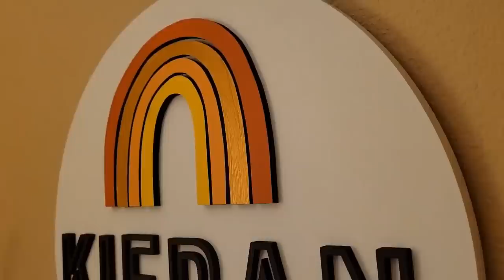NICU Discharge....? | Vlog #117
Stefanie:  @iarekitteh
Kameron: @kameronmoise
Business: @kaia.kieran